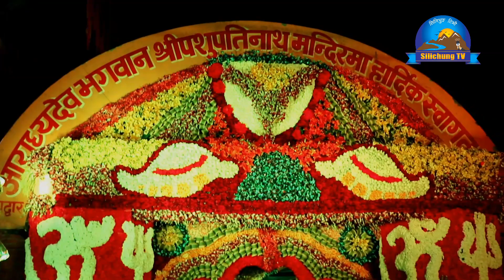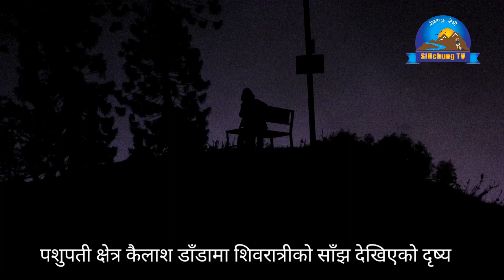Maha Shivaratri को अघिल्लो रात, यसरी सजियो Pashupati Temple परिसर, छिन् छिनमा रंग बदल्ने फूल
छ ।
        धन्यवाद ।

Silichung TV Is Authorized To Upload This video.Using of this video on other channels without prior permission will be strictly prohibited. (Embedding to the YouTube Channel is allowed).
Thank .